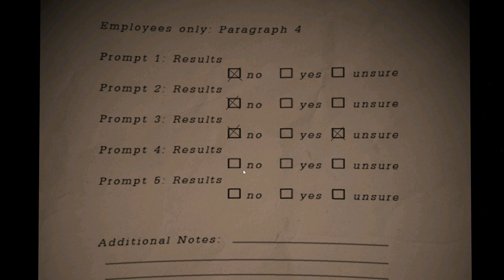something hiding inside…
could have checked my left side a bit more lol